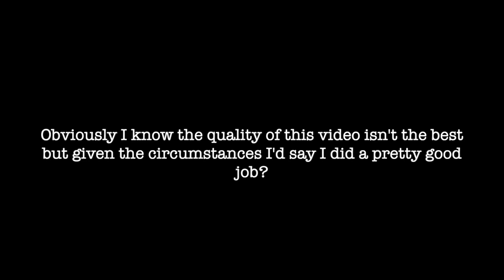My morning routine (psychiatric hospital edition)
sorry about the hiatus- videos are going to be being released, the big main video I have planned regarding the admission (yes i'm still in hospital) wont be released until after discharge.

Just wanted to say I've missed you guys, and sorry about the quality

My Equipment